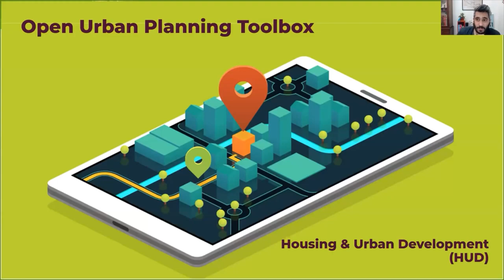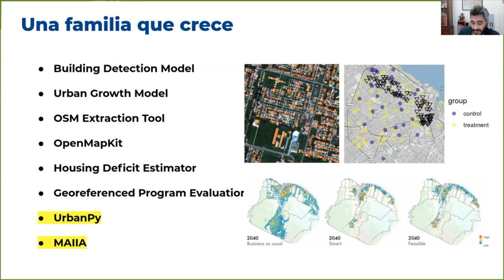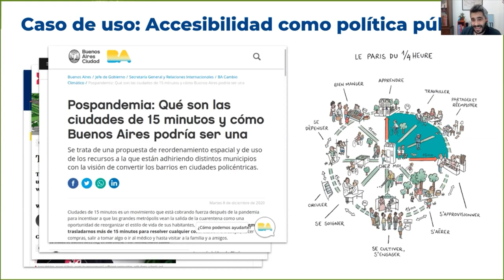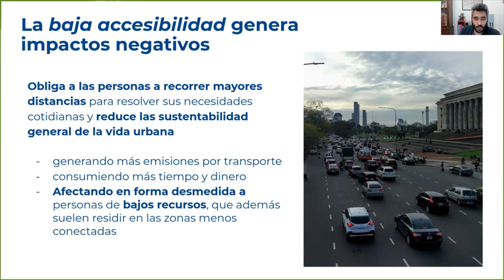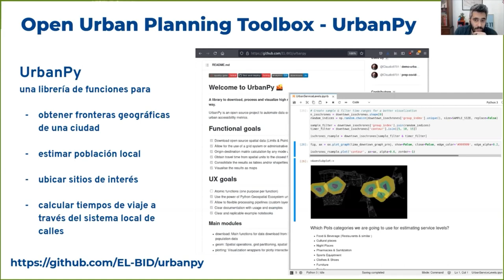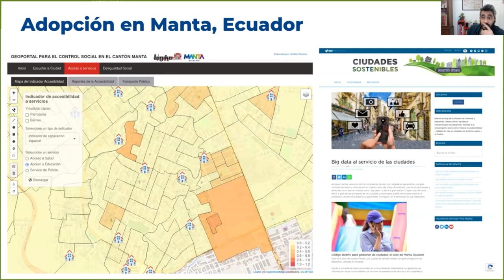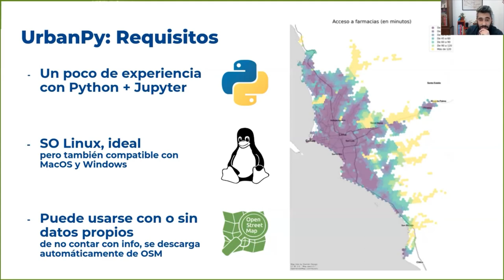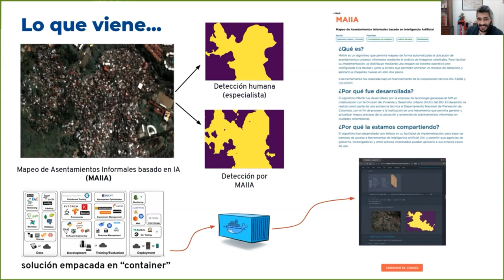Code4Dev: Conozca UrbanPy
Conozca UrbanPy, librería de código abierto para descargar, procesar y visualizar datos urbanos de alta resolución.
En ese video vamos a conocer la herramienta “UrbanPy” un paquete de funciones analíticas que resuelve en forma automatizada todo el flujo de trabajo requerido como obtener fronteras geográficas de una ciudad, estimar población, ubicar sitios de interés, e incluso calcular tiempos de viaje a través del sistema local de calles.